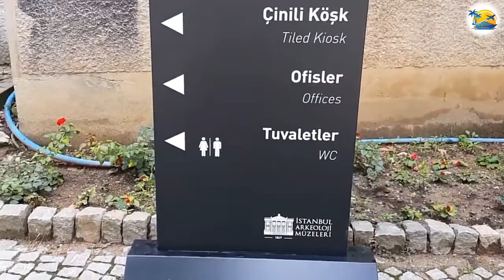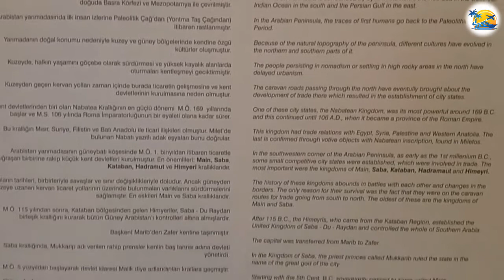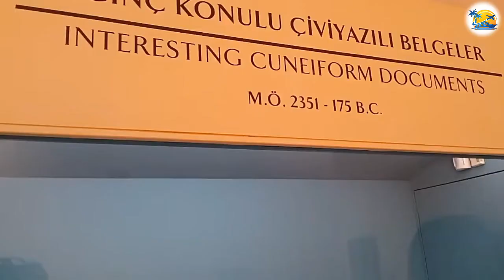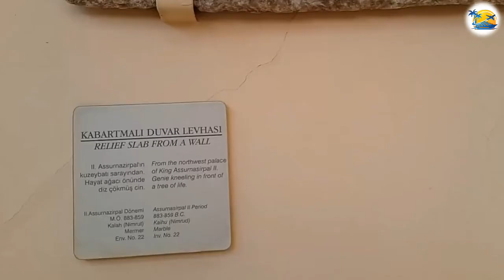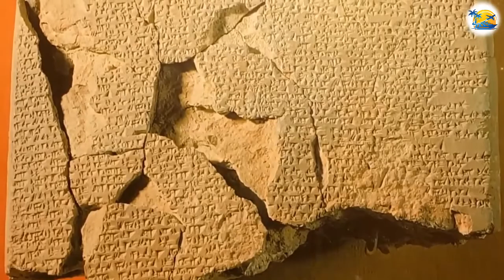Explore The, Museum of the Ancient Orient Walking Tour 22, March 2021 (Part-2)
The Museum of the Ancient Orient is a museum in Istanbul, and part of the group of Istanbul Archeology Museums, located just in front of the main Archeology Museum building.The building of the museum is in the ancient College of Fine Arts (Sanayi-i Nefise Mektebi), commissioned by Osman Hamdi Bey in 1883.The museum itself was established in 1935.